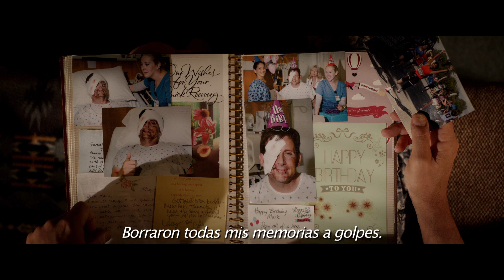Primer trailer Bienvenidos a Marwen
PRIMER trailer de BIENVENIDOS A MARWEN  – estreno en cines 10 DE ENERO 2019.- (Estudio UNIVERSAL)